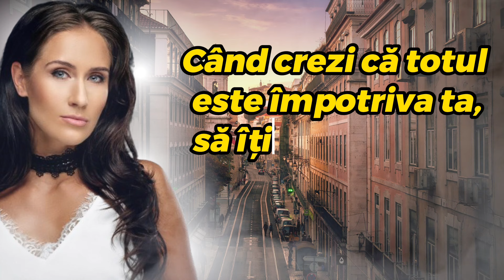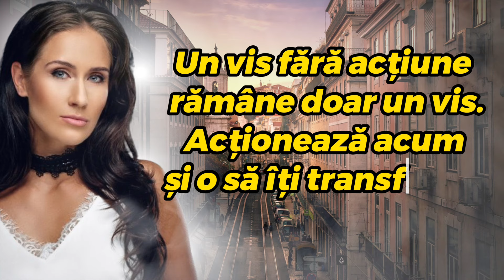Proverbe Portugheze | Înțelepciunea Lusitană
Citate portugheze
Citate europene
Proverbe europene
proverbe portugheze